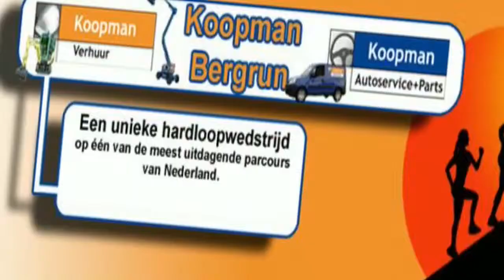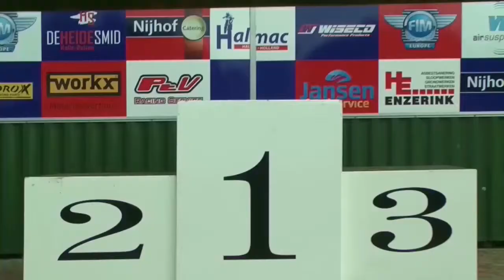Sport week 33